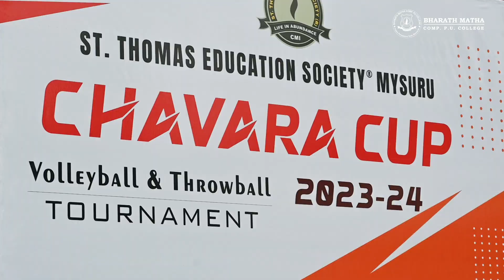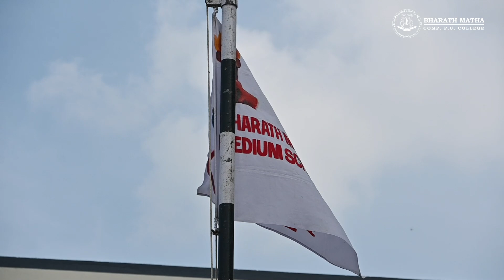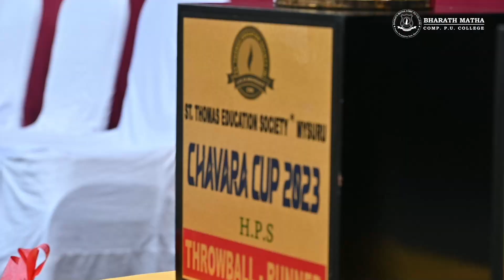CHAVARA CUP VOLLEYBALL AND THROWBALL TOURNAMENT 2023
Organized by
ST.THOMAS EDUCATION SOCIETY, MYSORE
@_bharathmathakoppa School On18/11/2023

BHARATH MATHA SCHOOL KOPPA
CHRIST SCHOOL HUNSUR
ST.THOMAS SCHOOL GONIKOPPA
SACRED HEART SCHOOL SHANIVARASANTHE
PUSHPA STATE PERIYAPATNA
PUSHPA CBSE PERIYAPATNA
CHRISTHA JYOTHI ARAKALGUD
CHRIST PUBLIC SCHOOL BOGADI
CHRIST ACADEMY KANDALI
CHRIST SCHOOL THANDAVAPURA
CHRIST SCHOOL HASSAN